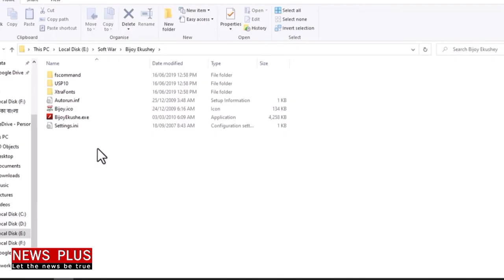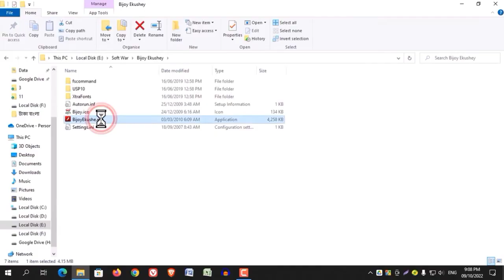বিজয় কি-বোর্ডের উদ্ভাবক আব্দুল জব্বার নয় বললো তারেক-এতোদিন প্রতারণা করেছেন জব্বার | News Plus